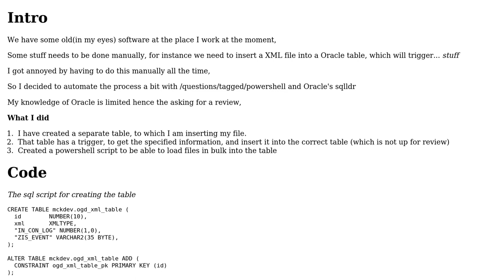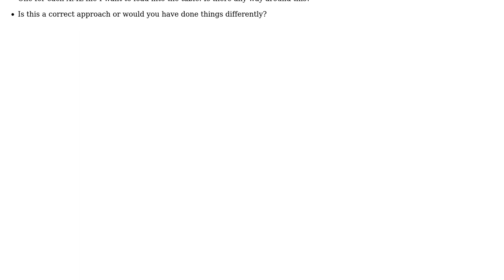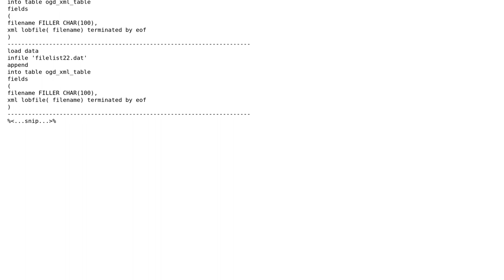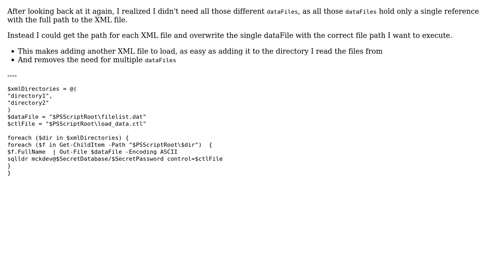Code Review: Bulkloading xml's into Oracle table (2 Solutions!!)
Code Review: Bulkloading xml's into Oracle table

With thanks & praise to God, and with thanks to the many people who have made this project possible! You are responsible for your own actions.